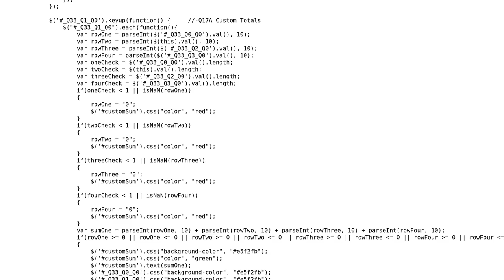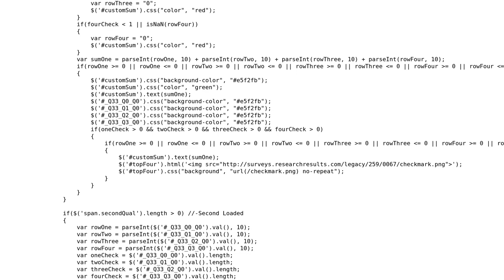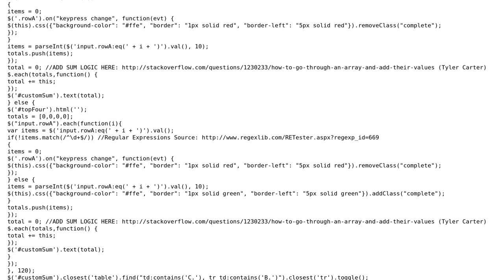Code Review: jQuery Addition Calculator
With thanks & praise to God, and with thanks to the many people who have made this project possible! You are responsible for your own actions.